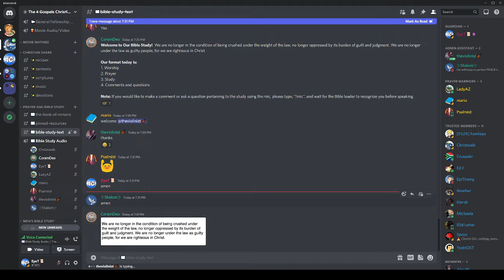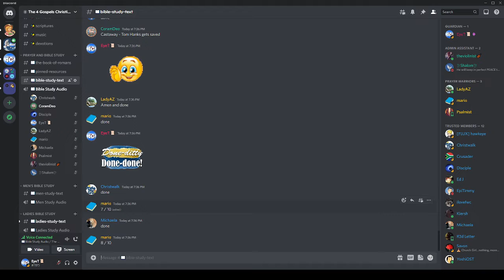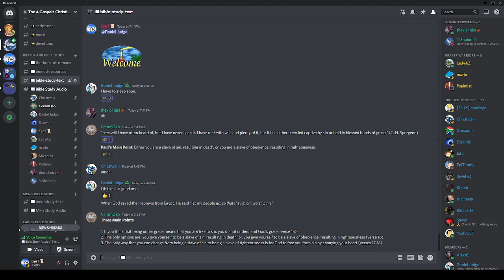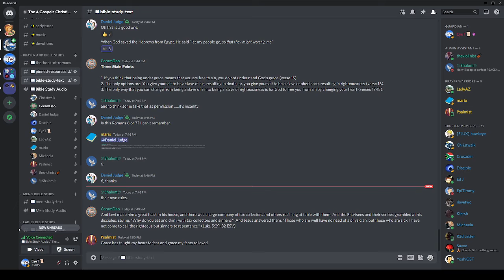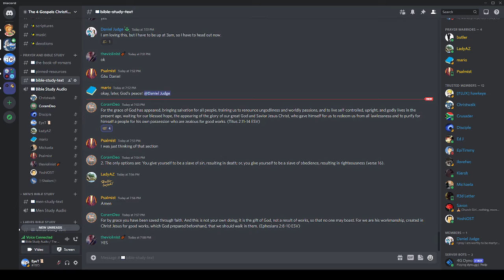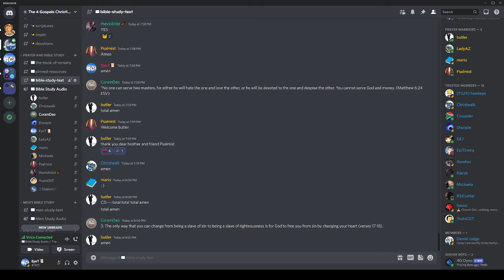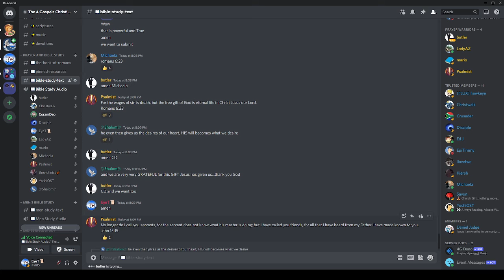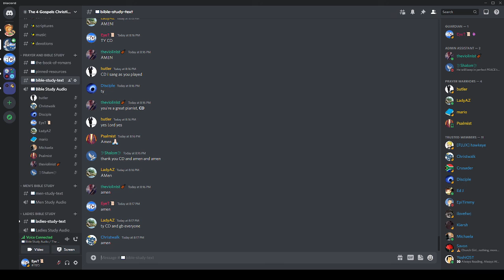Tuesday Night Bible Study - 09/06/2022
by CoramDeo